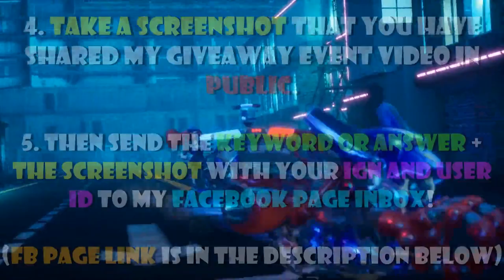Lesley Survival Mode (EZ WIN) | Lesley Gameplay Survival Rank 1 (MVP)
Hope you enjoy watching my Lesley Survival Mode MVP Gameplay Rank 1 in mobile legends survival mode.

What mobile legends survival mode hero do you want me to showcase next?

Keep safe and Stay Healthy Everyone!

NextLvL Gaming